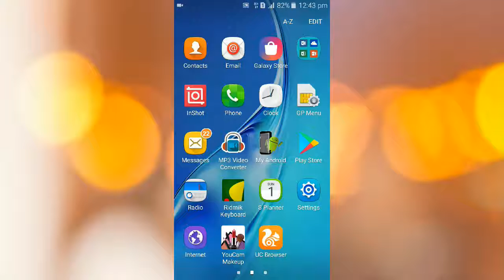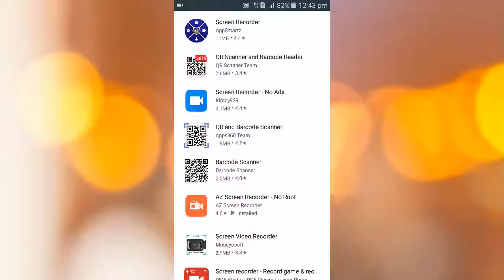How to use Screen record with Android Phone..